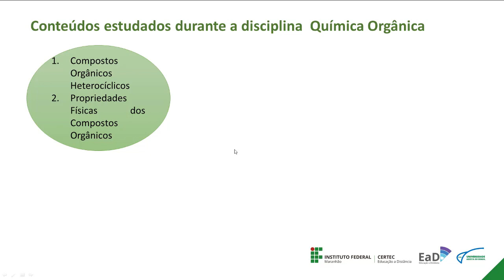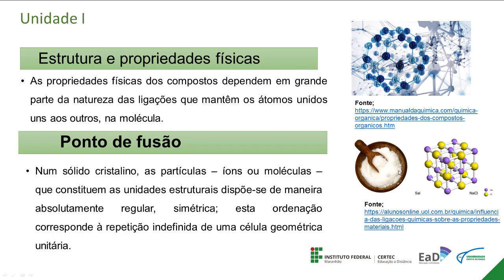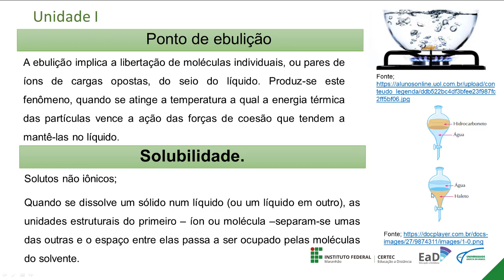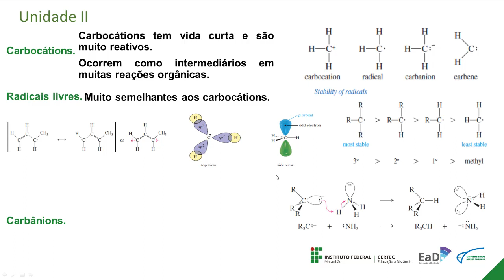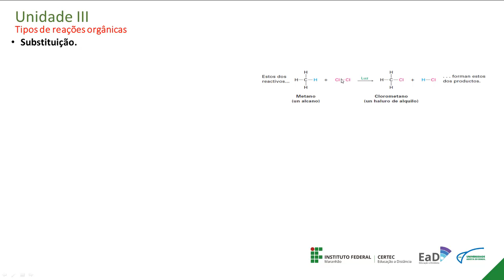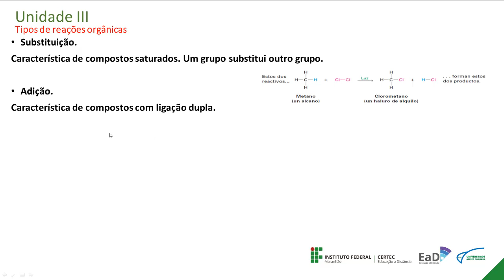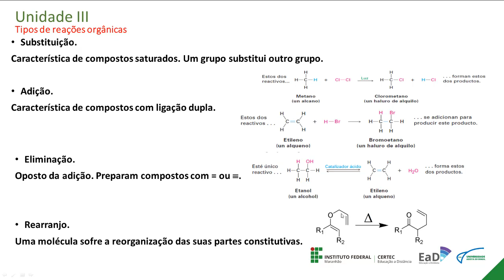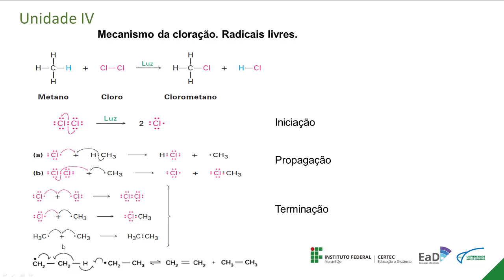Aula de encerramento - Química Orgânica - Prof. Fernando Carneiro